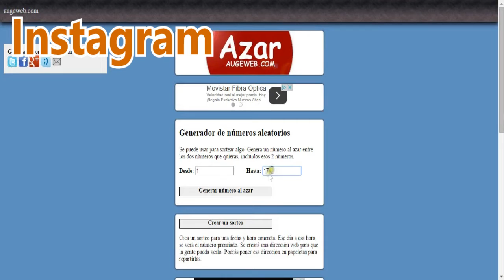SORTEO FULL PASS INTENSIVOS JULIO 2015 Castellon Baila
Academia de Baile en Castellon
Si quieres aprender a bailar este estilo de baile o muchos otros, no dudes en visitar nuestra pagina web

Si estas deseando aprender a bailar estas en el sitio adecuado. En Castellon Baila, nos dedicamos a enseñar a bailar a todo tipo de personas, desde niños hasta adultos. Todo aquel que se quiera adentrar en el mundo del baile, solo tiene que hacernos una visita y descubrir las diferentes modalides de baile que podemos ofrecer. Castellon Baila destaca por sus clases de salsa. De lunes a sabado en Castellon Baila puedes aprender a bailar salsa. Diferentes niveles, grupos y horarios abarcan todas las clases de salsa que ofrecemos. En el baile latino hacemos incapie a la salsa lineal, aunque tambien puedes aprender rueda de casino, cha cha, merengue, bachata, y todo lo relacionado con el baile latino.
Nuestras clases de salsa se componen de dos partes. La primera parte de las clases de salsa consta de un calentamiento con pasos libres de salsa, y en la segunda parte de la clase se aprenden diferentes figuras de salsa para bailar en pareja. Durante las clases de salsa todos los alumnos bailan entre ellos, es por eso que no es necesario traer pareja a las clases de salsa, ya que se van haciendo continuos cambios de pareja entre todos los alumnos del grupo.
Al margen de las clases de salsa en pareja, también existen clases de salsa de estilo para chicos y chicas. En las cuales se aprende el perfeccionamiento de posiciones, giros y movimientos.

En Castellon Baila no solo nos dedicamos al estilo de baile latino (salsa, cha cha, merengue, bachata). Aqui en nuestra escuela tambien puedes aprender a bailar diferentes modalidades de baile, como es el Lindy Hop, el Funky Jazz, el Hip Hop, la Danza Clásica o Ballet, los Bailes de Salón en general, la Danza Africana, la Danza del Vientre, el Flamenco o Español, el Claqué, aprender la Percusión, aprender a bailar el Tango Argentino. el Break Dance, ...

Aprender a bailar es sencillo, simplemente es cuestión de empezar!